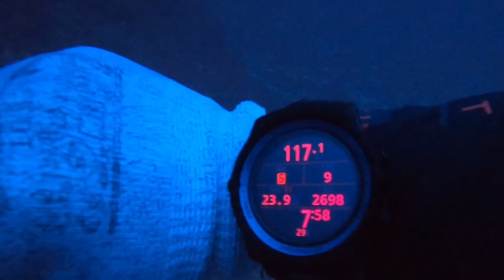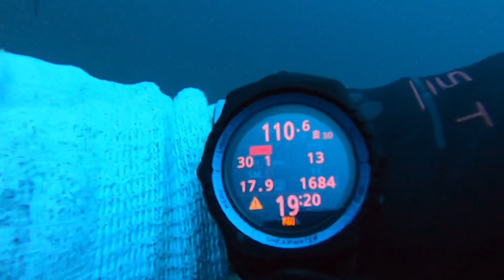“Hole in the Wall” - 145’ Reef Cavern Dive. Juno Beach, Florida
A tight knit group of local divers enjoying a deep dive to “Hole in the Wall.” A famous local dive site with a max depth of 145’. Just off of Juno Beach, this dive is always a fantastic time.